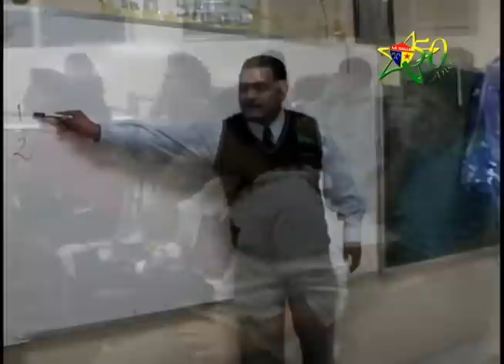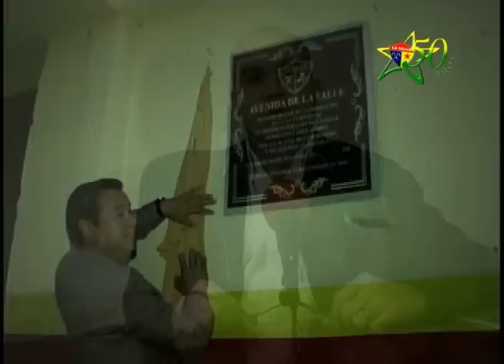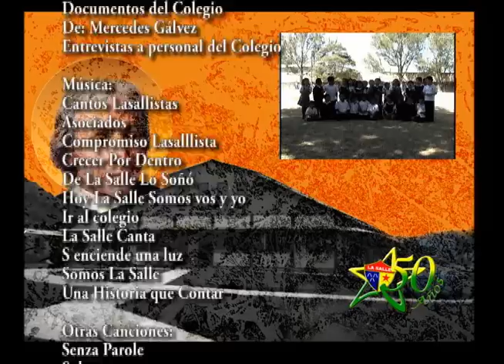DOCUMENTAL DE LA SALLE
Documental realizado con motivo de los 50 años de presencia de los Hermanos de La Salle en Huehuetenango.